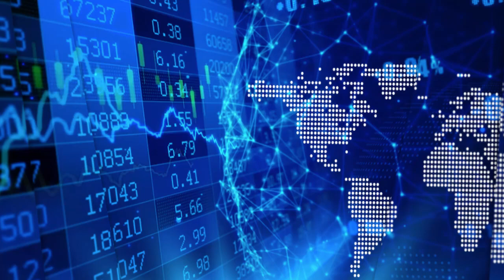Canada Silver Cobalt Works talks about their Castle Property with 7.5 million inferred oz silver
InvestorIntel’s Tracy Weslosky talks with Canada Silver Cobalt Works Inc.'s (TSXV: CCW | OTCQB: CCWOF), CEO & Director, Frank Basa and President, COO & Director, Matthew Halliday about Canada Silver Cobalt Works' Castle mine located NE of Town of Gowganda in the middle of Gowganda silver-cobalt camp. "Since mining started at the camp grades were known to be exceptionally high." Frank said. "We will mine the asset for silver, and we will produce cobalt, nickel and copper for free. So, we can compete on a global scale."

"Our new main resource at Gowganda is extremely exciting." Matthew said. "We are the first company to put a 43-101 compliant in-situ resource in the whole Cobalt camp. We have a resource of 7.5 million ounces at over 8000 grams per ton inferred." Matthew added, "When you compare to other places in the world, we are 10-20 times higher in grade than most camps in the world."